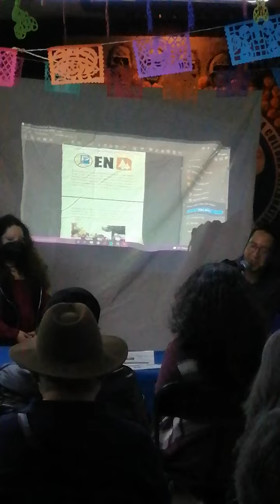San Pedro de los Pinos, lugar donde nace y se desarrolla la cultura, presentación de libro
Un proyecto colectivo de La Calaca. Espacio Cultural, ubicado en esa colonia de la alcaldía Benito Juárez, con la participación de Sandra Díaz, Arturo "Bara", Lisbeth Rodríguez, Ari Barker, entre otros. Si deseas enviar un video para su publicación o quieres hacer un donativo para apoyar nuestra labor cultural independiente, escribe a el

El Axolote Ilustrado Vivir bien Paz Amor Armonía Abundancia Prosperidad Bendiciones Salud Dinero Riqueza Fortuna Llovizna Gracias Vivir en paz Imán del dinero Llave de luz Imán de la salud Fuente perfecta Imán de la riqueza Tarro de miel Salud perfecta Infinito Ometeotl Bendiciones Hoja verde de arce Verde esmeralda Colibrí Tlazocamati Agua de la vida Ho oponopono Plenitud Namaste